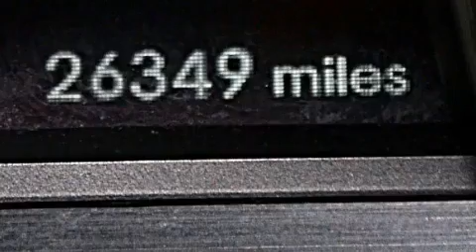2011 Hyundai Sonata Palm Beach FL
Haz clic aquí para ver el precio Hemos tenido el honor de servir a la zona de Lake Worth fl , le prometemos que su experiencia superará sus expectativas ! Year : 2011 Make : Hyundai Model : Sonata Engine : Motor con 4-Cil de 2.0L Trans . : Transmisión Automática Millaje : 26,302 Stock : 69508 Offleaseonly.com 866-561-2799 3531 Lake Worth Rd Lake Worth , fl 33461